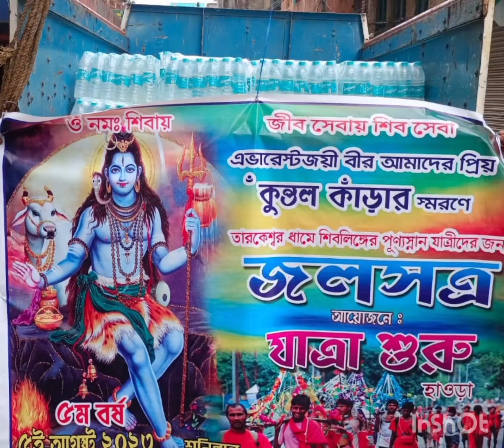তারকেশ্বর পূণ্য স্নান যাত্ৰীদের জন্য কিছু জল সত্র এর আয়েজন আর কাশী বিশ্বনাথ মন্দির দর্শন করে এলাম